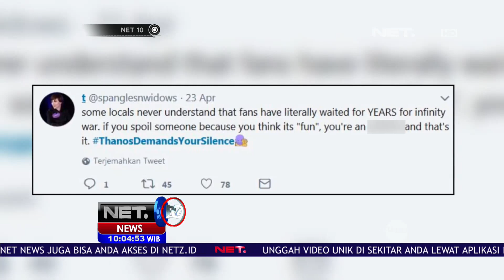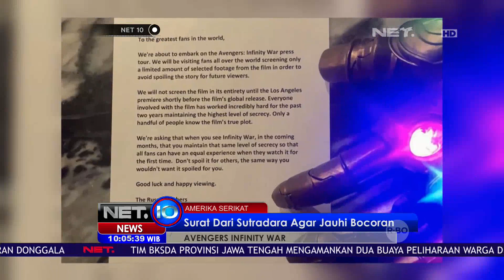Pesan Untuk Jauhi Spoiler Film Avengers Infinity War -NET10